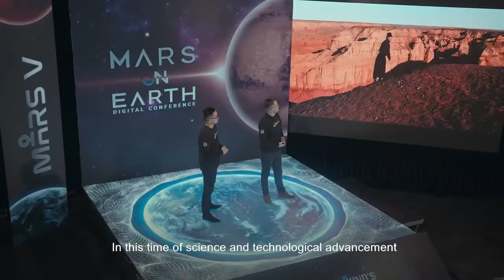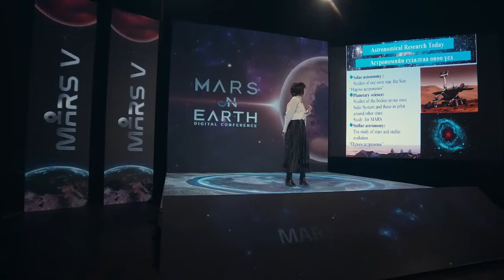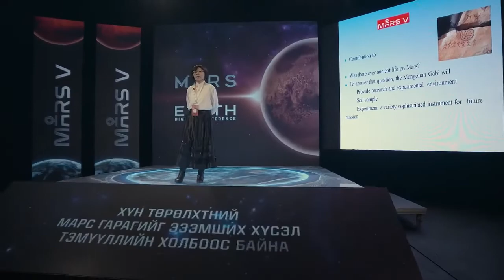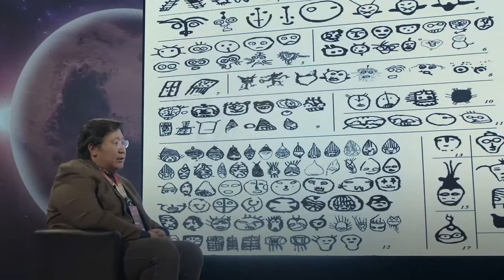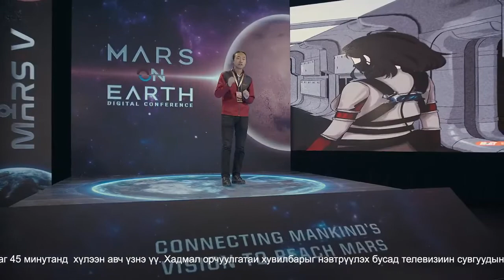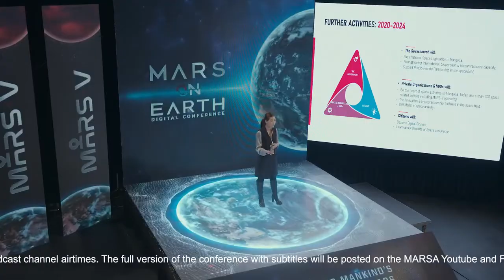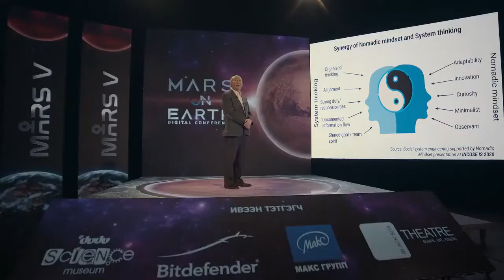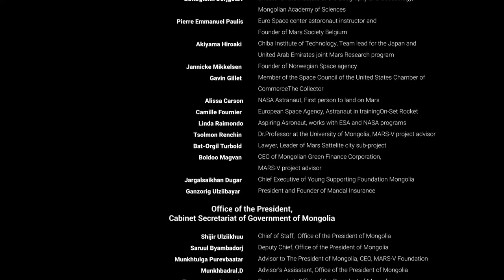Mars on Earth international digital conference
Indian Ambassador M P Singh's keynote address at the MARS on Earth International Digital Conference on Jan 1, 2021 and his remarks at the panel discussion on India-Mongolia cooperation in the space sector